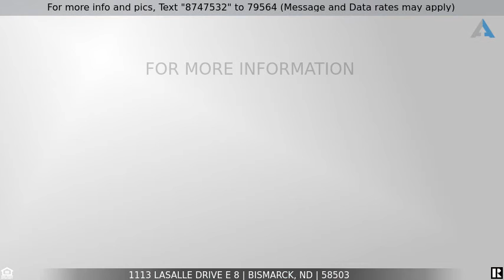Priced at $150,000 - 1113 Lasalle Drive E 8, Bismarck, ND 58503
Come Home to Convenient Condo Living! Located in North Bismarck, this 2 bedroom + 1 bath condo features a nice open concept with 9 ft ceilings.  The kitchen has beautiful granite countertops, an undermount sink, and an eat-at breakfast bar.  The full size bathroom has granite countertops and laundry (washer & dryer included). The private deck has just been updated with new flooring & refinished railings. This 3rd floor condo is in a security building with an elevator and indoor mail facilities.  The attached, insulated garage is right in the front of the building, which means easy access! Snow removal and lawncare provided by the association.  If you're ready to TURN YOUR DREAMS INTO AN ADDRESS... Call a Realtor TODAY!